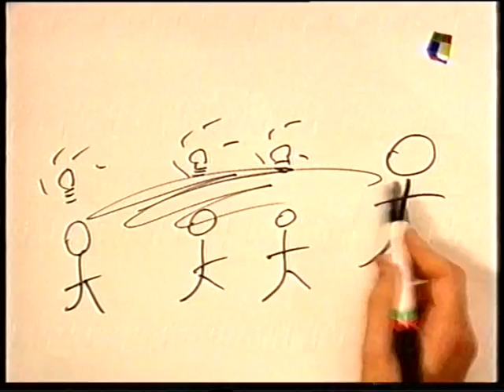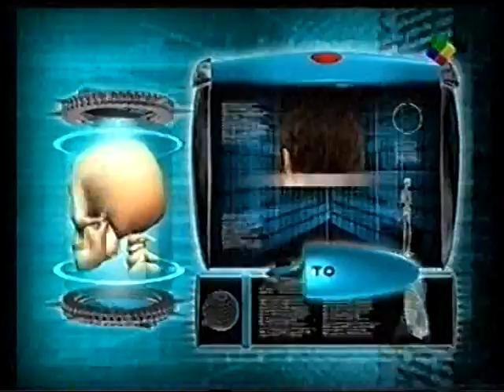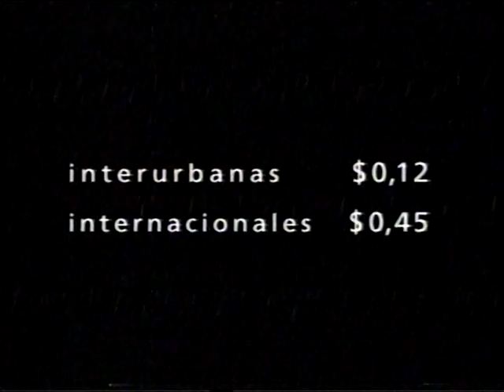12-1.999 CAIGA, QUIÉN CAIGA. ARCHIVO DARÍO GAITÁN DI SERI.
AMÉRICA.